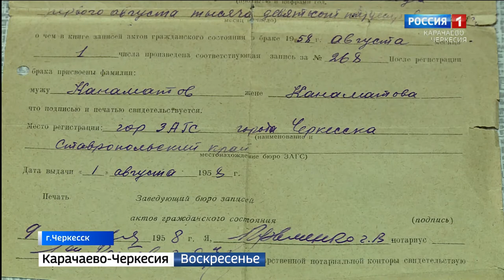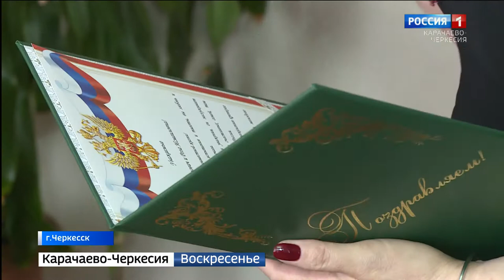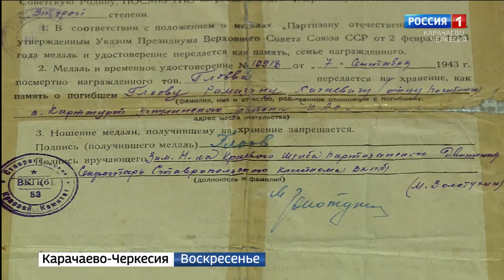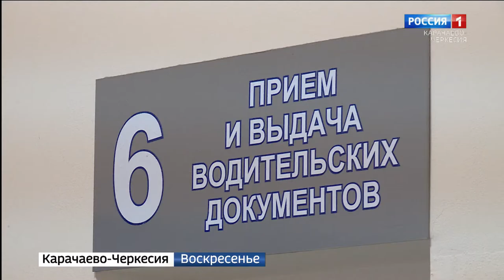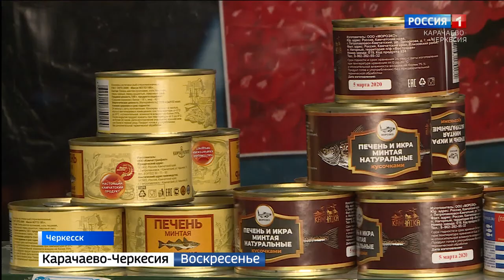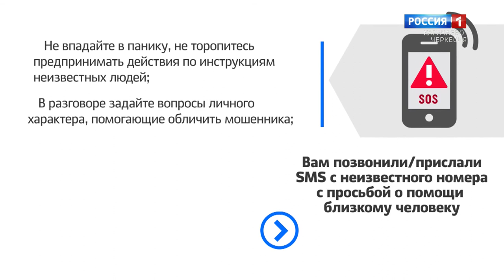Вести. События недели 04.04.2021